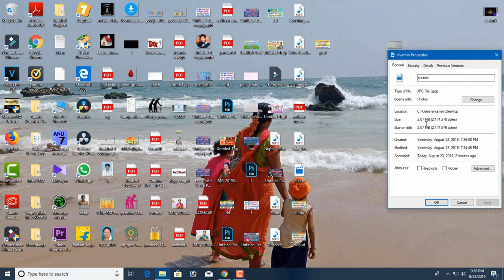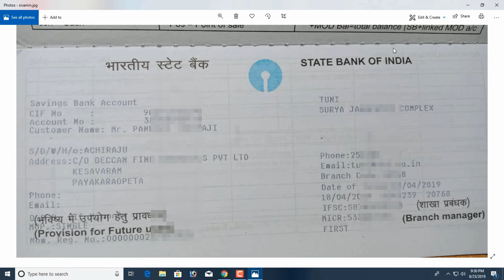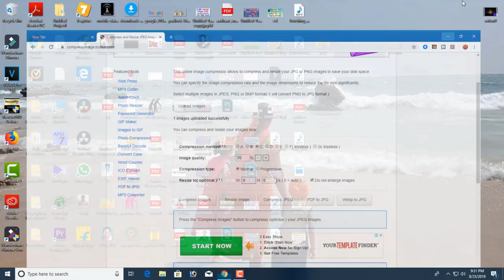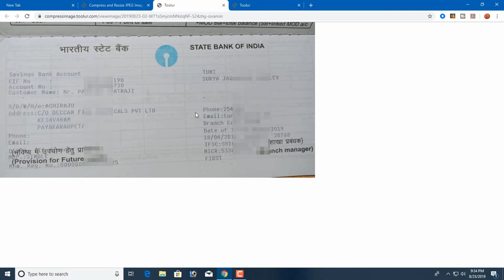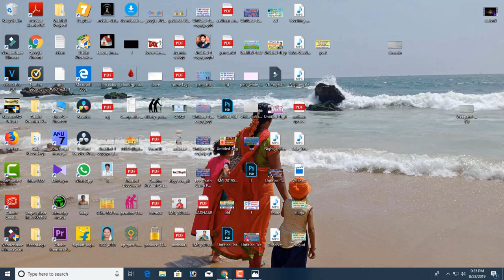How to compress and Upload Bank Passbook in EPF Withdraw Processing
Friends compress and Upload Bank Passbook img in 50kg size by this method

1.PF Services
PF Withdrawal
Final Settlement
Death Claims
PF Transfer
KYC
e-Nomination
Mark Exit
Joint Declaration
UAN Active and Allotment
Password Changes

2. Aadhaar Services
Aadhaar Address Changes
Aadhaar Download
PVC Card

3. Pan Card Services
Pan Reprint
Pan corrections